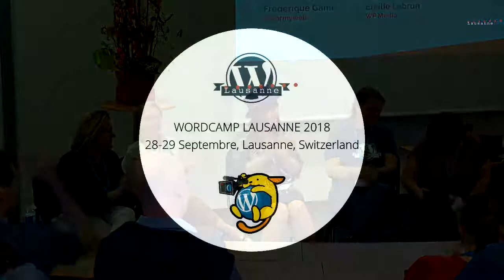Table ronde : WordPress et les Femmes en 2018